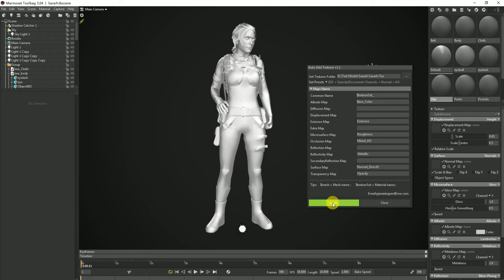Auto Add Textures v1.0 short Show - Marmoset Toolbag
The plugin, Auto Add Texture v1.0, is used to automatically adding textures in great quantity for Marmoset Toolbag.

You needn't drag the textures one by one to add to the material as ever. Now you can import your pictures just by one-key. In addition, you can save your preset file to meet demands for different projects.

I hope this plugin will be helpful to you.

Special thanks to Baka_akari and Sookie.